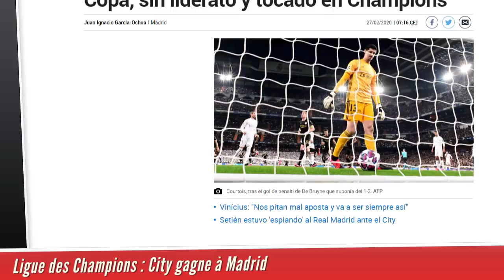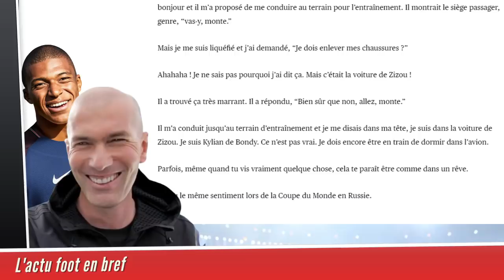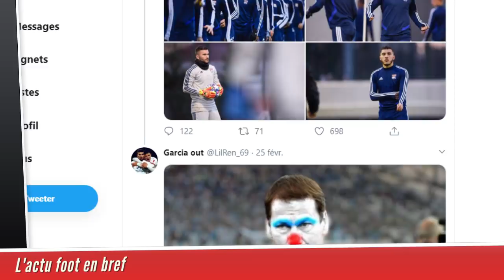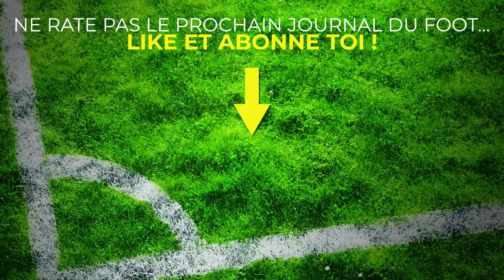L'exploit de l'OL, l'anecdote géniale de MBAPPÉ avec ZIDANE, la vidéo de RAMOS détournée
L'exploit de l'OL face à la Juventus Turin, l'anecdote géniale de Kylian MBAPPÉ avec Zinédine ZIDANE quand il était enfant, la vidéo Tik Tok de Sergios RAMOS détournée, la revue de presse... Le journal du foot et du mercato N°396 est en ligne !